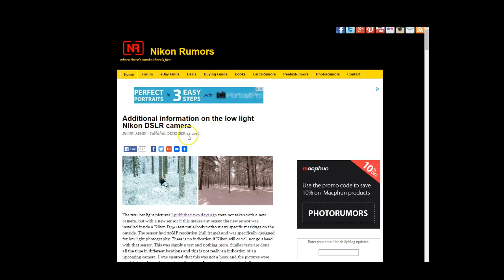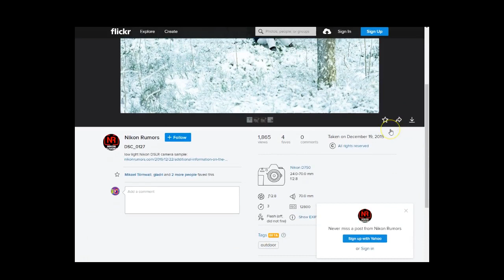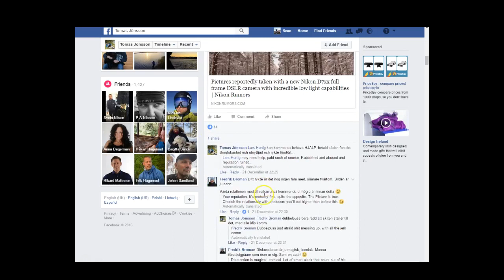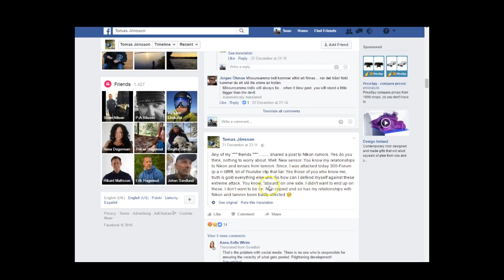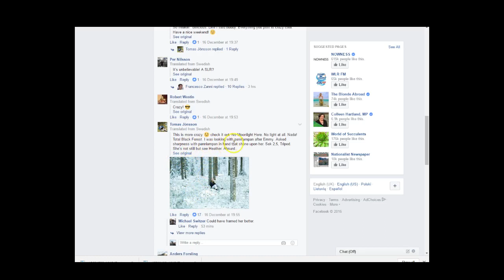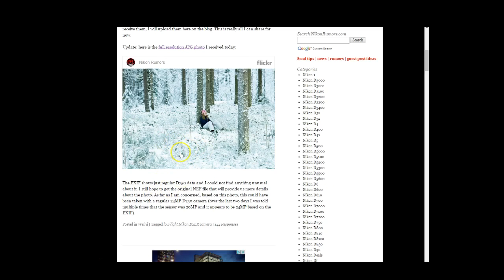Nikon D7 Rumour Update from Photographer Tomas Jonsson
*UPDATE* Nikon D7 DXXX update about the alleged camera by Nikon that can take photos in complete darkness. More Information has surfaced from Photographer Tomas Jonsson who has claimed to have taken the photo CONTINUE BELOW.